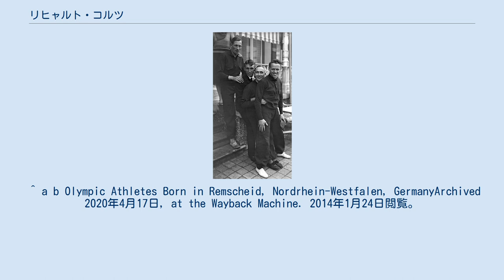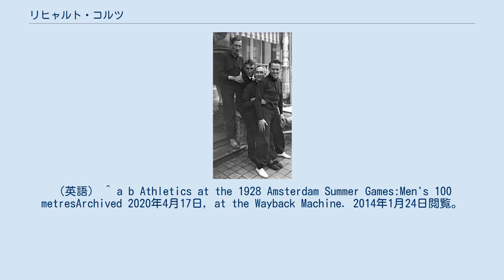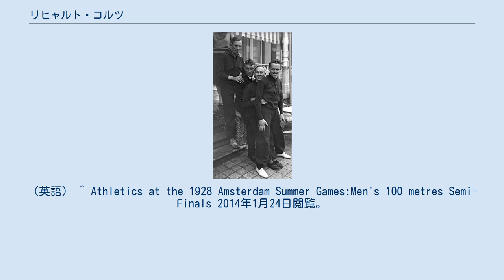リヒャルト・コルツ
リヒャルト・コルツ（Richard Corts、1905年7月16日- 1974年8月7日）は、ドイツの陸上競技選手である。
彼は1928年に開催されたアムステルダムオリンピックの4×100メートルリレー走で銀メダルを獲得した。
 レムシャイトの出身。
彼は短距離走の選手として、1928年アムステルダムオリンピックのドイツ代表に選出された。
 コルツは100メートル走と4×100メートルリレー走の2種目に出場した。
アムステルダムオリンピックの100メートル走は、33の国から76人の選手が出場して7月29日（1次予選と2次予選）、7月30日（準決勝と決勝）の日程で実施された。
コルツは1次予選と2次予選を通過したものの、準決勝で敗退した。
 コルツにとって2種目目となる4×100メートルリレー走には、13チームが出場して8月4日（予選）、8月5日（決勝）の日程で実施された。
コルツはゲオルク・ラマーズ、フーベルト・ホーベン、ヘルムート・ケーニヒとチームを組んで走り、予選では2組の2位となって翌日の決勝に進んだ。
決勝はアメリカ代表チームが当時の世界記録となる41秒0の記録で優勝し、ドイツ代表チームは0.2秒差の2位となって銀メダルを獲得することになった。
 コルツのオリンピック出場は、アムステルダムオリンピックのみであった。
彼は生地のレムシャイトで1974年に自殺している。
 ^ a b Olympic Athletes Born in Remscheid, Nordrhein-Westfalen, GermanyArchived 2020年4月17日, at the Wayback Machine. 2014年1月24日閲覧。
（英語） ^ a b c Athletics at the 1928 Amsterdam Summer Games:Men's 4 × 100 metres RelayArchived 2020年4月17日, at the Wayback Machine. 2014年1月24日閲覧。
（英語） ^ a b Germany Athletics at the 1928 Amsterdam Summer GameArchived 2020年4月17日, at the Wayback Machine. 2014年1月24日閲覧。
（英語） ^ a b Athletics at the 1928 Amsterdam Summer Games:Men's 100 metresArchived 2020年4月17日, at the Wayback Machine. 2014年1月24日閲覧。
（英語） ^ Athletics at the 1928 Amsterdam Summer Games:Men's 100 metres Round OneArchived 2020年4月17日, at the Wayback Machine. 2014年1月24日閲覧。
（英語） ^ Athletics at the 1928 Amsterdam Summer Games:Men's 100 metres Quarter-FinalsArchived 2020年4月17日, at the Wayback Machine. 2014年1月24日閲覧。
（英語） ^ Athletics at the 1928 Amsterdam Summer Games:Men's 100 metres Semi-Finals 2014年1月24日閲覧。
（英語） ^ Athletics at the 1928 Amsterdam Summer Games:Men's 4 × 100 metres Relay Round OneArchived 2020年4月17日, at the Wayback Machine. 2014年1月24日閲覧。
（英語） ^ Athletics at the 1928 Amsterdam Summer Games:Men's 4 × 100 metres Relay FinalArchived 2020年4月17日, at the Wayback Machine. 2014年1月24日閲覧。
（英語）